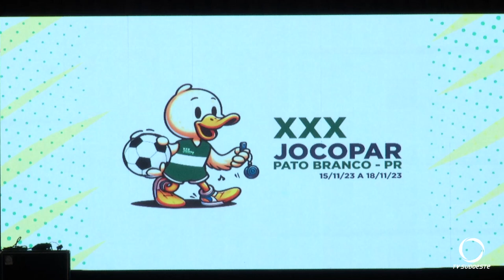Retrospectiva de Novembro de 2023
Atualidade: Lembre das reportagens feita pela equipe da TV Sudoeste que mais marcaram o mês de novembro de 2023.